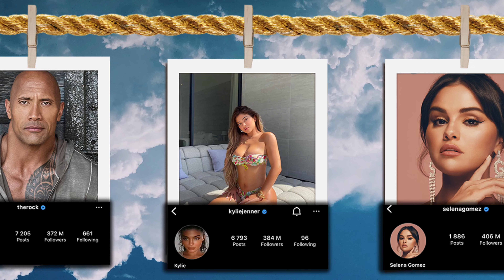Who has more followers on Instagram?/ Top 10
Top 10 People With Highest Followers On Instagram 2023